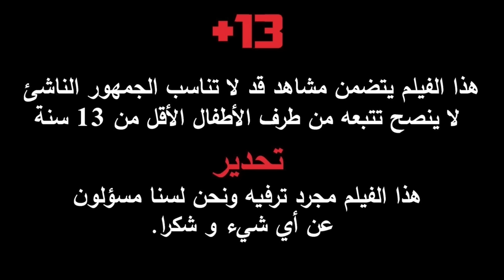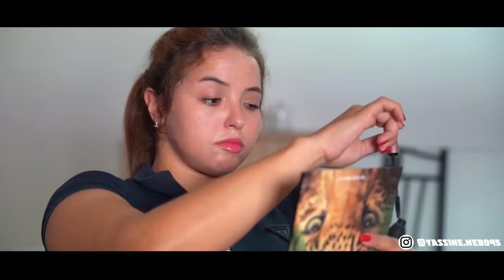فيلم مغربي بعنوان "الوحش الأدمي☠️"…الجزء الرابع🔥